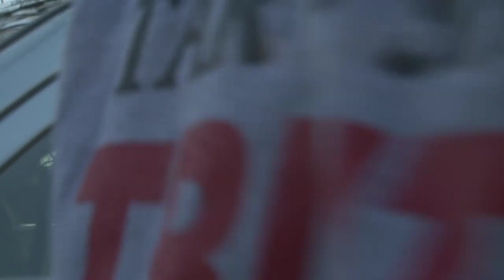Tar Sand Truth, Enbridge was caught following me again by a Camera man (STEVE ZIEVERINK).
Enbridge is so scared of the video proof I am gathering that proves an oil cover up that they spend hundreds of thousands to have workers follow me around day after day.